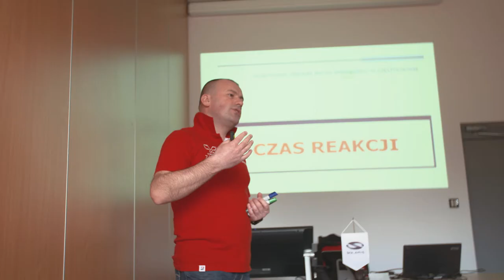Szkolenie 'Bezpieczny Kierowca' / trailer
W trosce o poprawę bezpieczeństwa na drodze Solaris utworzył, już w 2005 roku, program szkoleń "Bezpieczny Kierowca". Jego uczestnicy uczą się odpowiednio reagować za kierownicą w sytuacjach zagrożenia. Tym razem swoje umiejętności szlifowali kierowcy szczecińskiego przewoźnika SPA „Dąbie” Sp. z o.o.

Już wkrótce pełna relacja z tego wydarzenia!